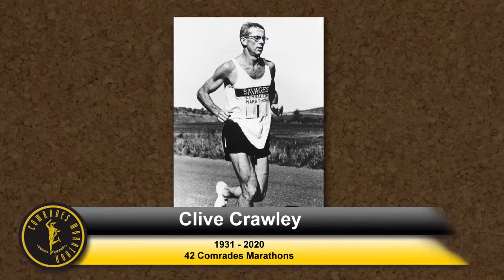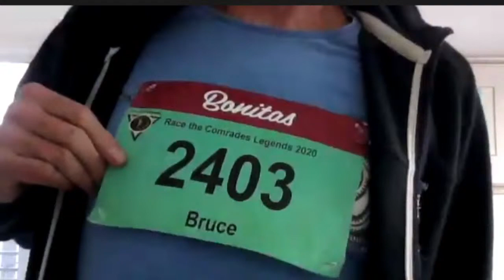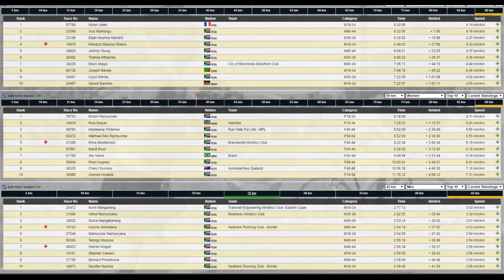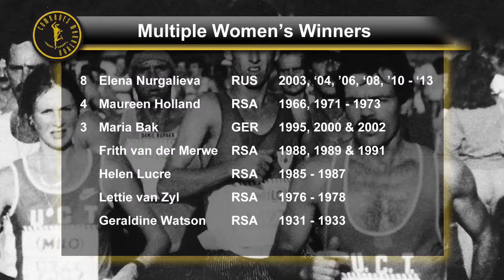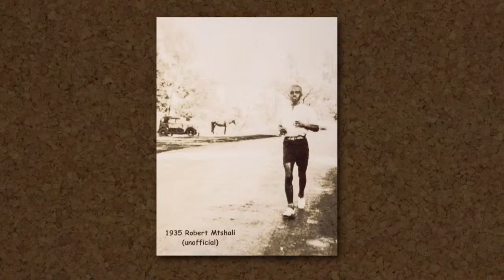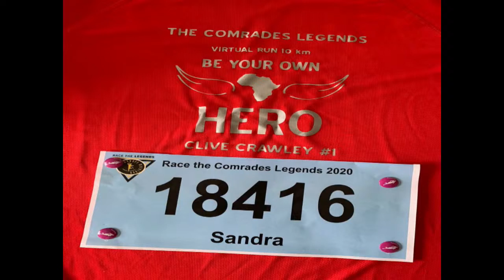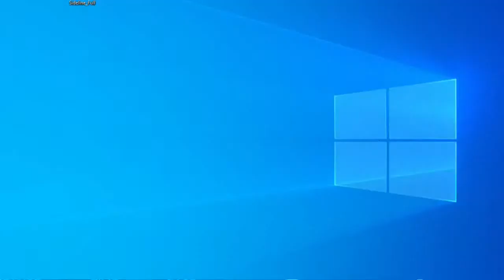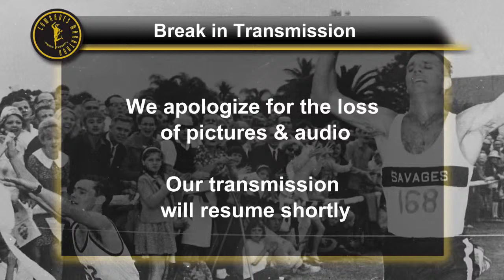Comrades Marathon 2020 Online Show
Chat show reflecting on the past 99 years and today’s virtual race with host David O’Sullivan and guests